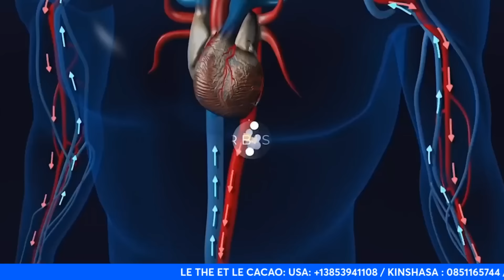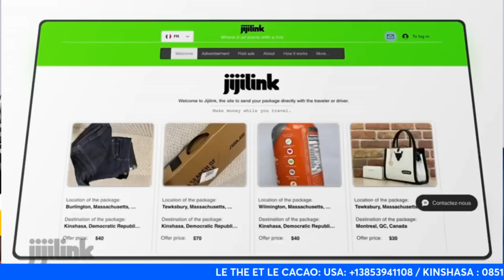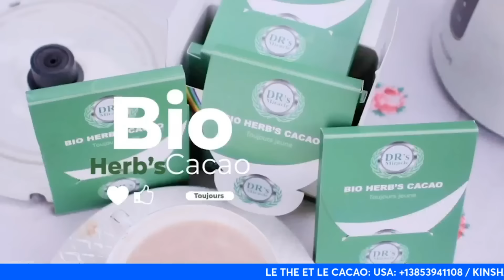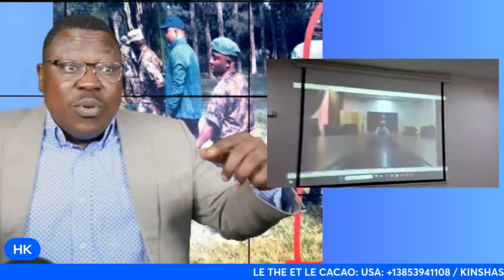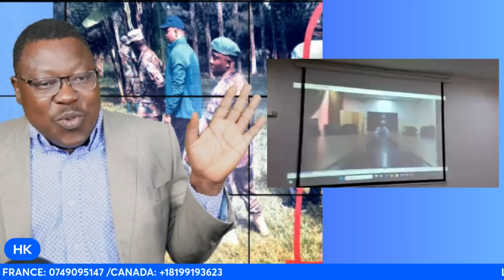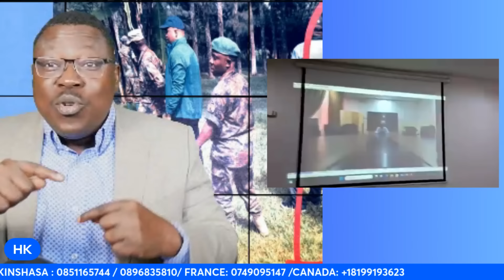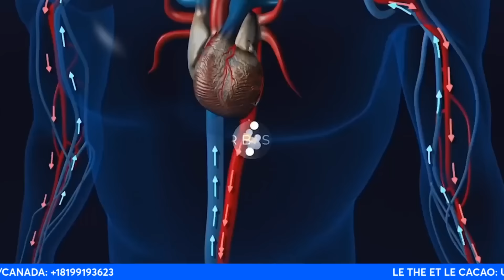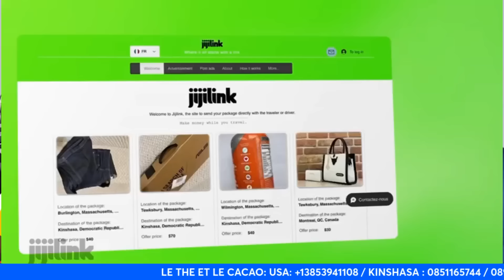L'ARMÉE DEVOILE UN SCANDALE : LA LISTE DES POLITICIENS M23-RDC-AFC DE KINSHASA EST LÀ